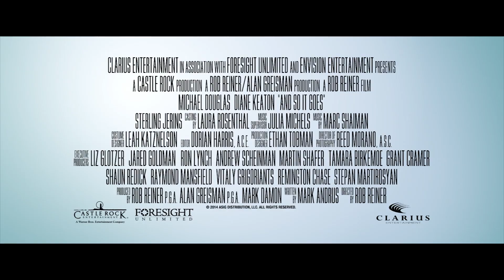'And So It Goes' Trailer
Starring:  Diane Keaton, Michael Douglas, Frankie Valli

A self-centered realtor enlists the help of his neighbor when he's suddenly left in charge of the granddaughter he never knew existed until his estranged son drops her off at his home.